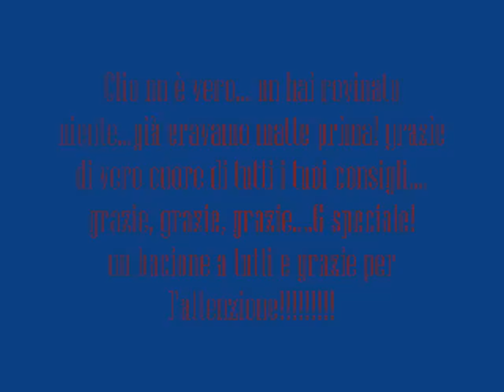Video concorso luglio clio!!!!!!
Clio ecco il nostro video! non è nulla di speciale, ma ci siam divertiti una cifra a farlo. penso di non aver mai riso tanto!
Spero vi piaccia e spero apprezziate il lavoro. ihihi... ci son stati un pò di problemi tecnici, soprattutto nella fase di montaggio. ma purtroppo non sono Spielberg, e perdonerete gli inconvenienti e le sbavature!
ihihi. bacini a tutti!

Visitate il forum della moda, tante offerte e tante occasioni vi aspettano e visitate anche la mia personale sezione